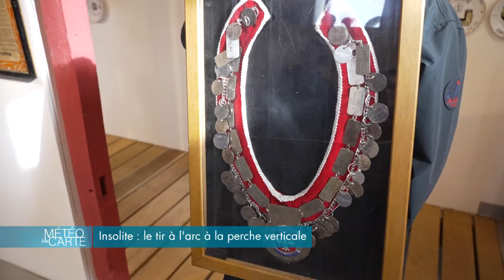Insolite : le tir à l'arc à la perche verticale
Le tir à l’arc à la perche verticale consiste à atteindre des cibles hissées à près de trente mètres du sol… concentration, précision et patience sont de mises d’autant qu’il faut composer avec les vents puissants de la région…

RÉAGISSEZ
Hashtag